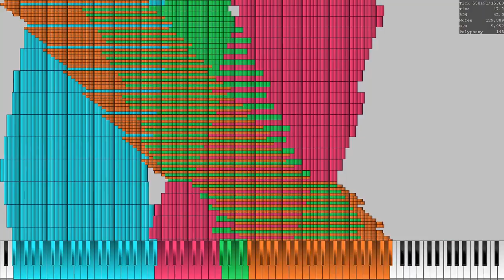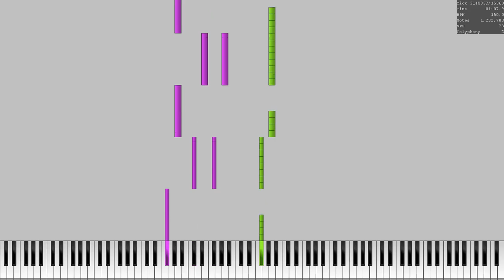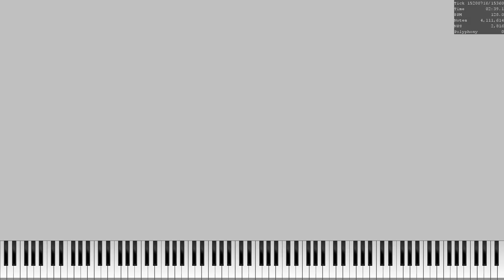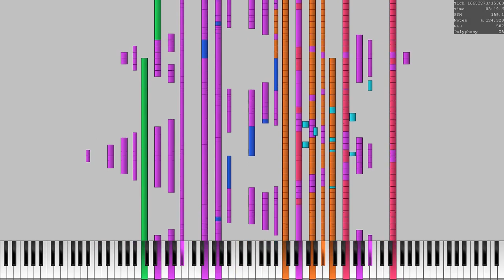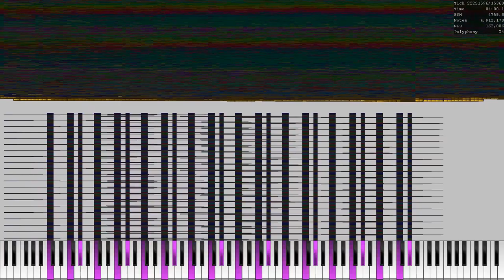cvfaf v4 (when nut midis have songs)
my first black midi video t̶h̶a̶t̶ ̶n̶o̶b̶o̶d̶y̶ ̶a̶s̶k̶.

Software/plugins used:
Vegas Pro 14
UMP (render time: 7 hours)
Keppy's Midi Converter